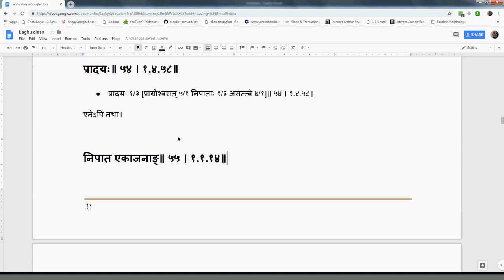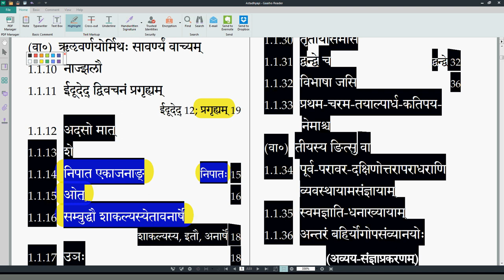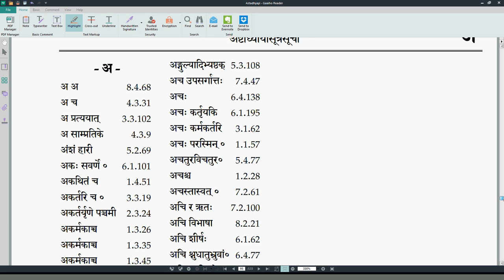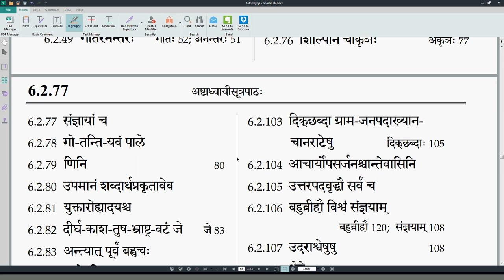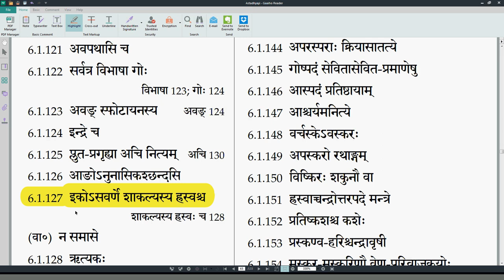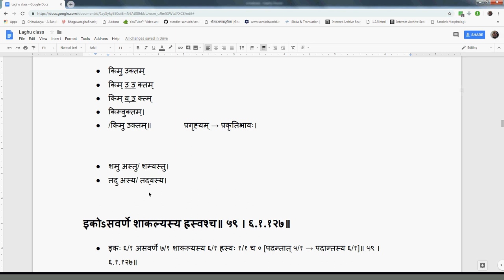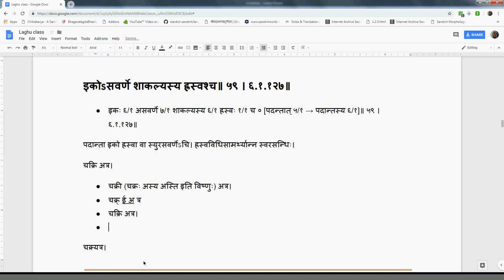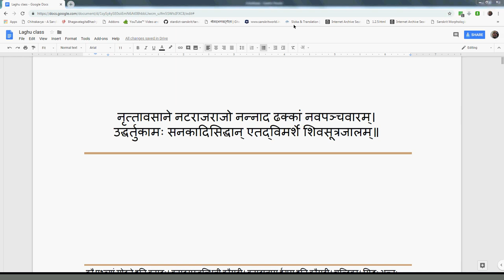LSK020 AchSandhi 14